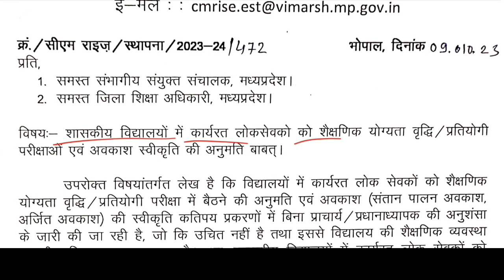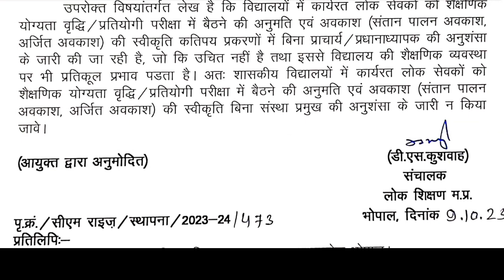Important order from Madhya Pradesh Lobha Shikshan Bhopal, for all DEOs, regarding teacher leave.